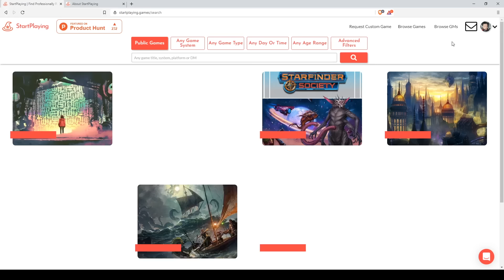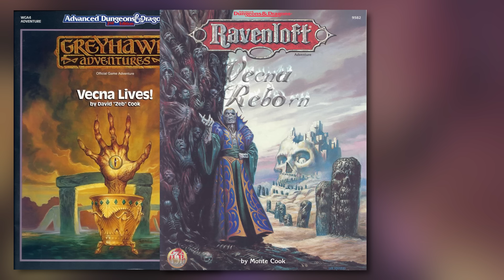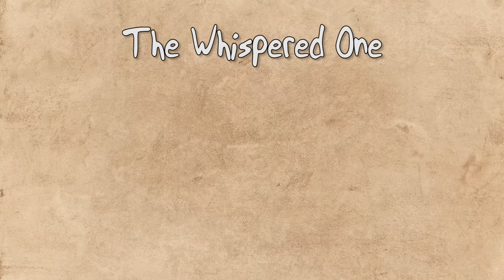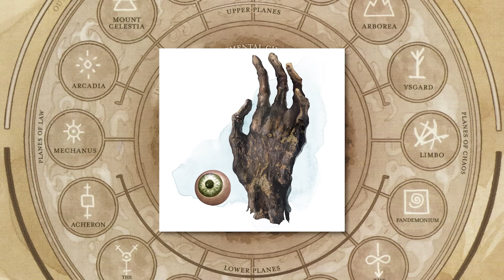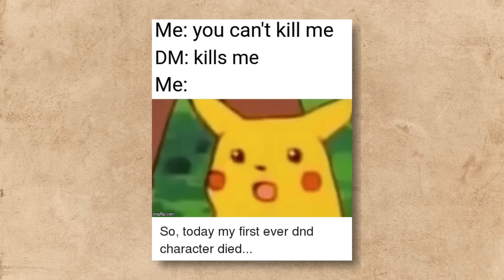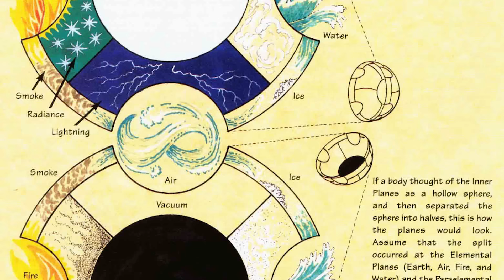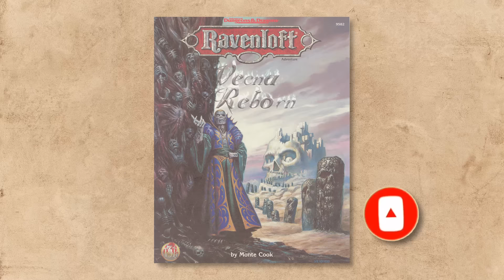Vecna Explained | D&D Lore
The first in a miniseries on Vecna. Diety, Lich, BBEG.
Check them out here and sign up to find DMs and Players!

DriveThruRPG (HERALDJORPHDAN5 works here too~)